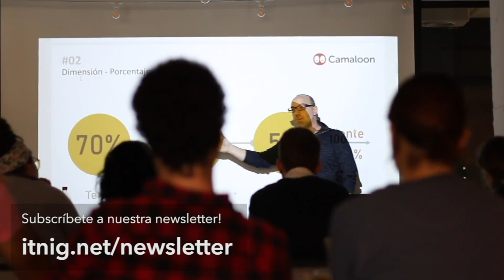Dídac Lee, de Figueras al FC Barcelona - Podcast 134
Tenemos el honor de haber entrevistado a Didac Lee, emprendedor, inversor, co-fundador de Galdana Ventures, co-fundador de Tradeinn, fundador de Inspirit y miembro directivo del FC Barcelona.  Didac nos cuenta su historia, desde sus orígenes e infancia en Figueres, cómo su pasión por la tecnología lo lleva a sus primeros proyectos, hasta su llegada al FC Barcelona.

Index:
00:00:00 Intro
00:00:57 El comienzo de Dídac
00:07:32 El primer negocio de Dídac
00:18:21 El caso de Tradeinn y David Martín
00:29:45 Caso Matrix y Zyncro
00:37:21 Venta de Zyncro
00:40:49 FHIOS
00:41:42 Galdana Ventures, fondo de fondos
00:48:20 La importancia del networking
00:56:22 Ser Board Member del FC Barcelona
01:00:04 ¿Qué es más importante, las ideas o la ejecución?
01:03:25 ¿Es un buen momento para invertir ahora mismo? (COVID19)